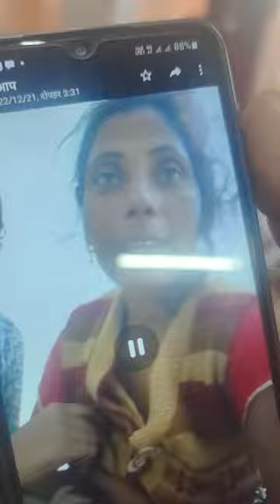February 24, 2022